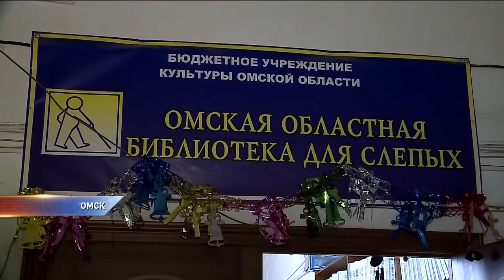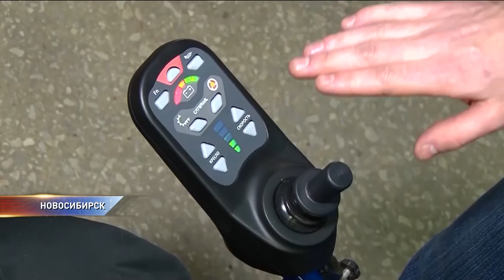Инновационные разработки для людей с ограниченными возможностями